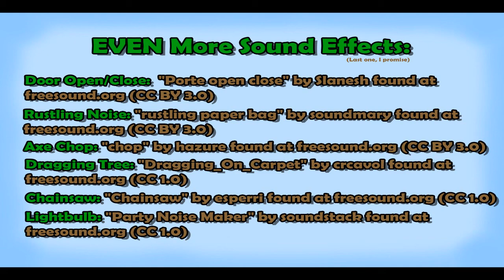Recycling (Animated Short) Bozowi Video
This is a short animation I created for my college film production class. Enjoy!

Entered for competition at: Bozowi.co.uk